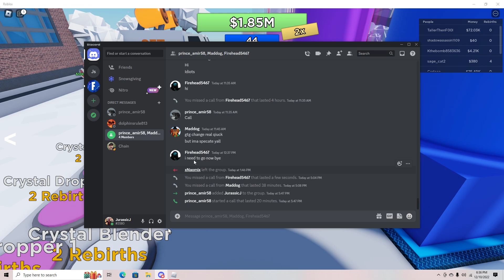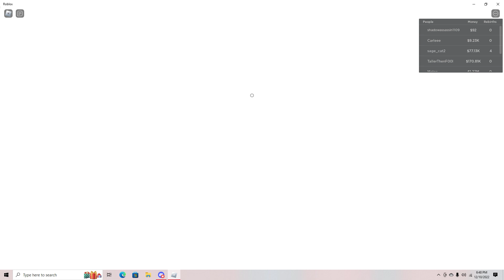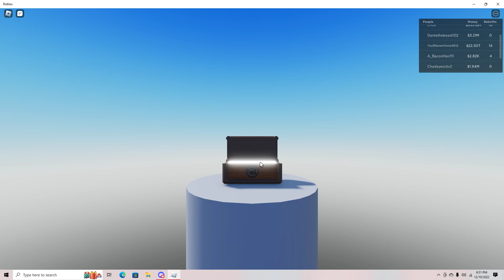New smoothy tycoon *update and my fist rebirth in smoothy tycoon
cheack the game out Smoothy tycoon